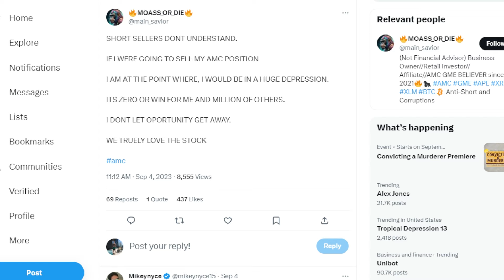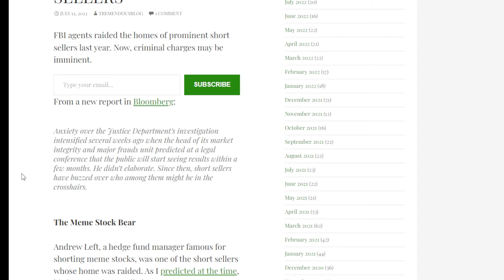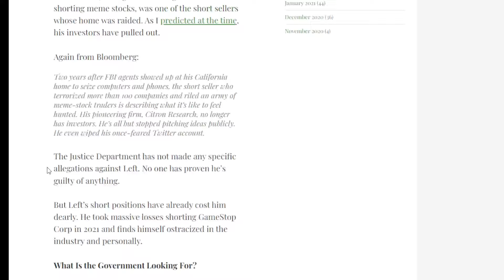AMC STOCK SHORTS DON'T UNDERSTAND $0.00